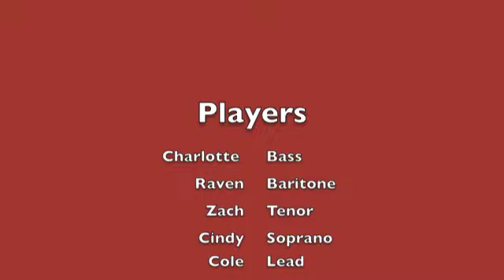Chemutengure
The middle school group taught themselves this challenging Zimbabwean marimba song. It is a marimba setting of a traditional mbira song.